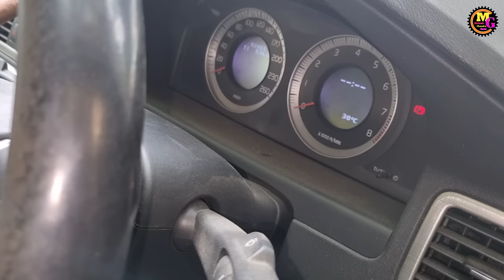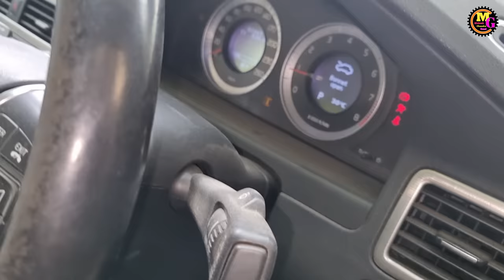Volvo S80 धुएं मे भयंकर बदबू और Overheating problem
ye gadi hai volvo s80 petrol

esme overheating ki problem hai aur white smoke hai aur smoke me smell hai
yani ki dhuye me badboo aa rahi hai

to sabse pahle hum eska overheating ko check kiye to pata chala ki Rediyetor kharab hai
es liye pahle Rediyetor clean karaye
overheating sahi ho gya
fir volvo s80 misfire karne lagi aur white smoke aa raha tha aur smoke me badboo bhi ho raha tha
eske liye es volvo s80 ka head gasket aur valve ki seal change kare
fir smoke aur badboo aana bhi band ho gya